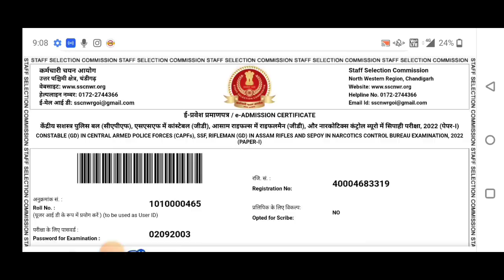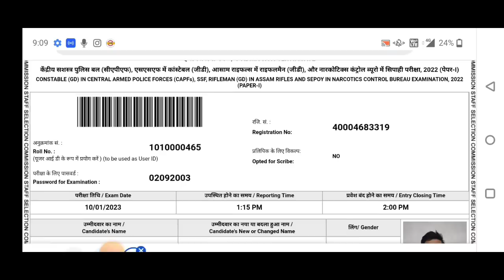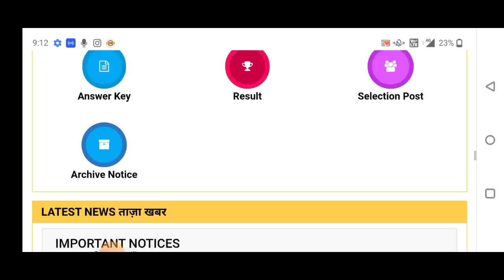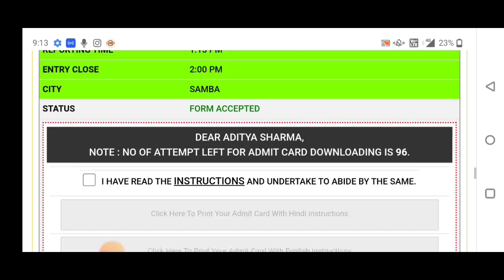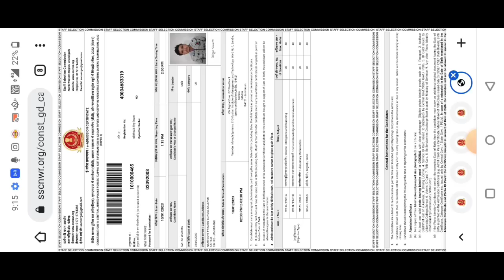SSC GD ka Admit card Kaise Download kare 2024